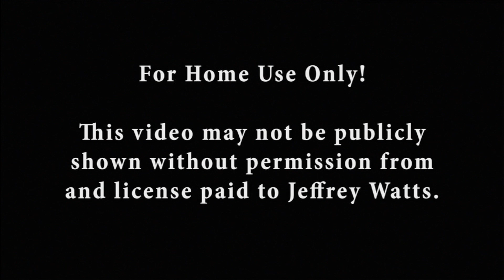Jeff Watts' book review of "Mastery" by George Leonard, Part 3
Join Jeff as he delves into into his influences beyond art, and talks of the inspiration that comes from the books he reads.

In this third installment, Jeff continues his review of "Mastery" by George Leonard. Follow along all this month as we release more segments of Jeff's review on this inspiration and influential book.